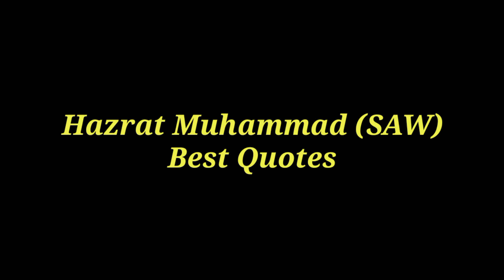Truthful Quotes with SATISFYING ENGLISH WRITING CALLIGRAPHY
I will work on these Amazing topic and You can also Suggest me!

handwritingng practices,
handwriting drills for beginners,
improve your handwriting in english,
how to write neatly,
how i improved my handwriting,
how to change your handwriting,
how to improve your print handwriting,
tips to improve your handwriting,
print handwriting not cursive,
handwriting tutorial,
handwriting practice tips,
handwriting practice for beginners,
handwriting practice calligraphy,

english handwriting alphabet,
english alphabet handwriting styles, beautiful english handwriting alphabet, english calligraphy handwriting alphabet, simple english handwriting alphabet,
basic english alphabet handwriting,